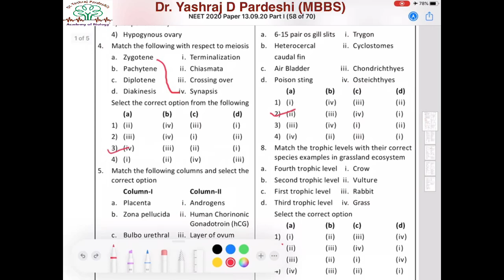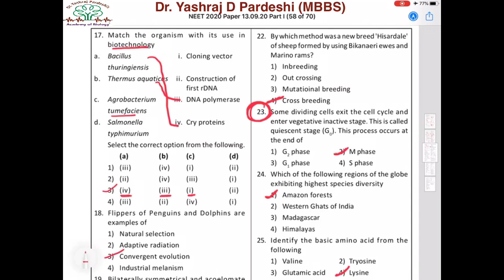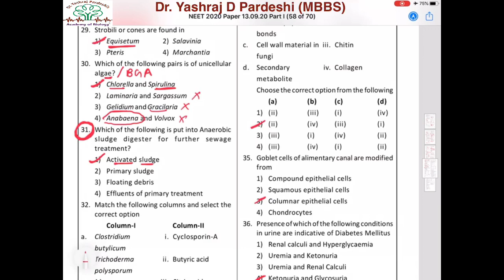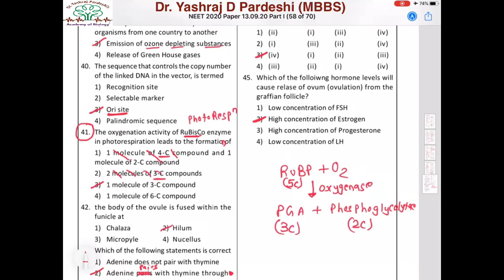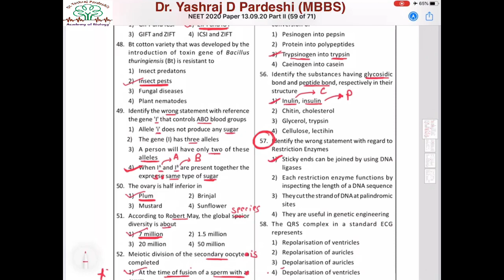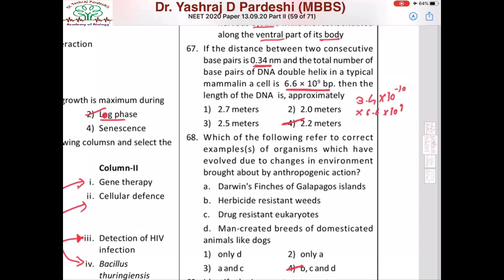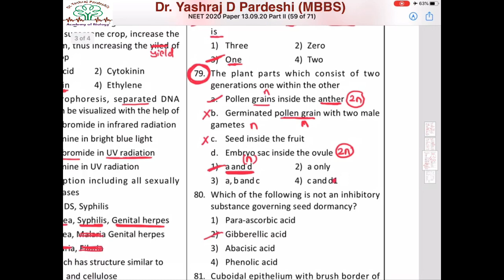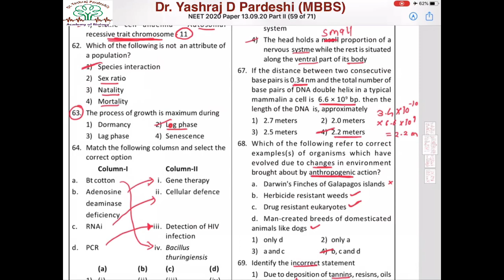NEET 2020 Biology paper Analysis and Discussion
This video includes NEET 2020 Biology paper analysis and discussion by Dr. Yashraj D Pardeshi.